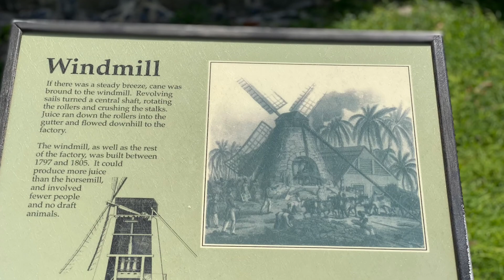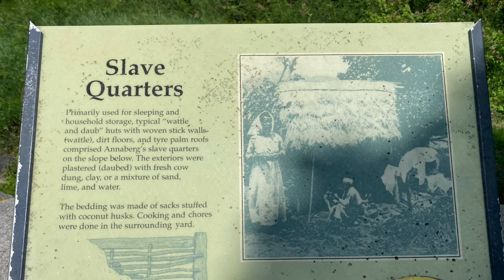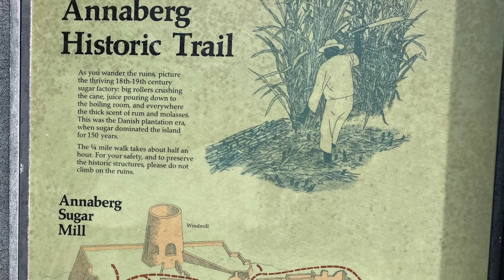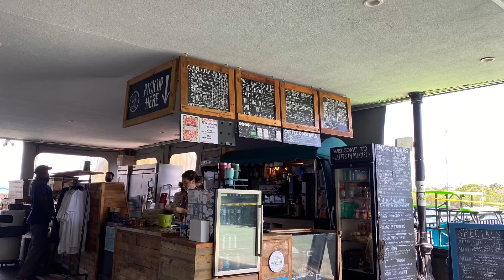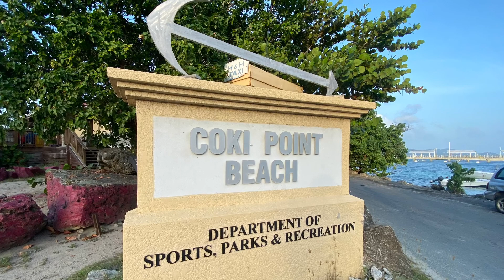St. Thomas 2021